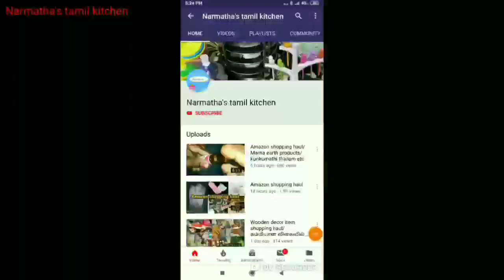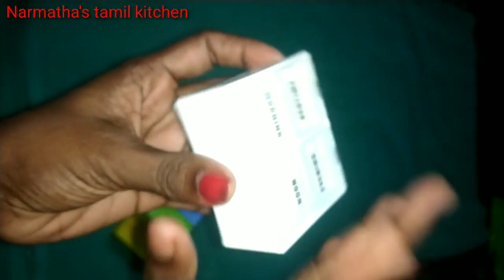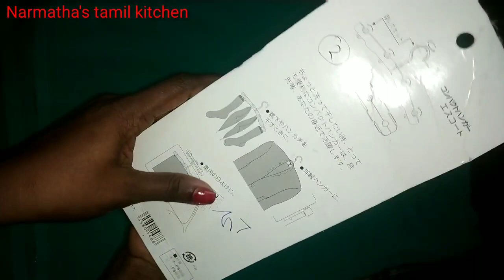10 Must Have Travel Essentials | Best Travel Accessories | Useful And Unique Travel Essentials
Hi! Holidays are just around the corner and most of us would be travelling. We always want to travel light with carrying necessary stuff in a limited space
3 in 1 organizer

Lens organizer